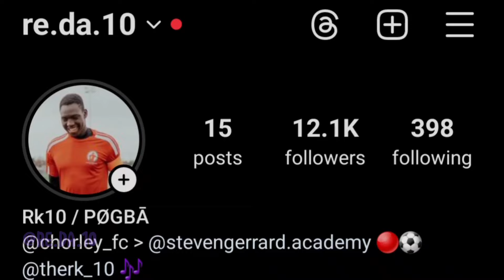NASTY - KATHMANDU'S FINEST (FT. YAMA BUDDHA) | THE MAN FROM KATHMANDU (REACTION) NOW WE TALKING!!! 🔥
WHAT'S HAPPENING MA PEOPLE! 🤘🏽😎

with your friends to enjoy as well

ℹ️ MORE

🔷️ TRYING THE HOTTEST NOODLES

⤵️ ALL EMIWAY BANTAI REACTIONS ⤵️

⤵️ NEPAL TOP REACTIONS ⤵️

ℹ️

➡️ Fredo:
Daily Duppy ■

➡️ Kano:
Fire in the booth ◽️

➡️ Dave:
Black ◽️

🔴 SOCIALS 🟣

ℹ️